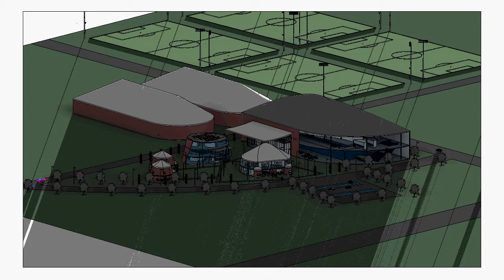Revit Solar Study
A solar study of "Eco-Socialise Academy", a building comlex designed by year 9 pupils using Autodesk Revit for the Design, Engineer, Construct curriculum from classofyourown.